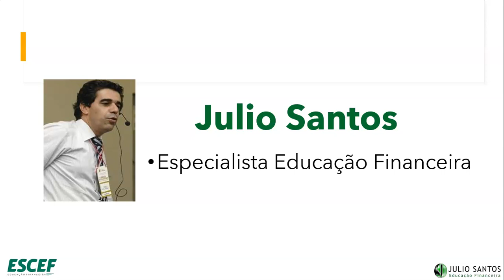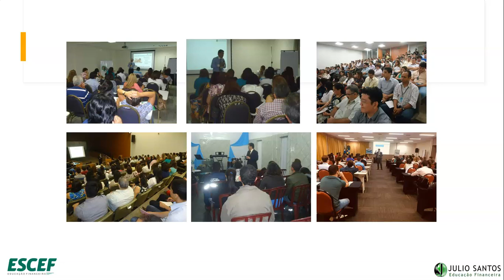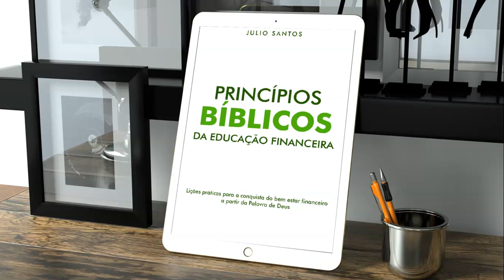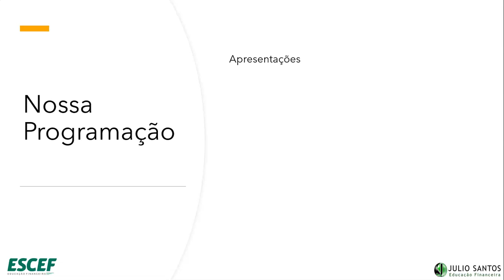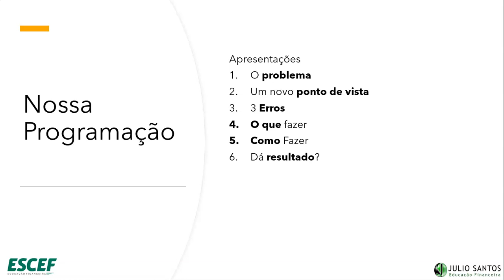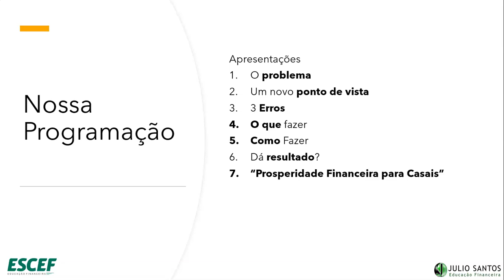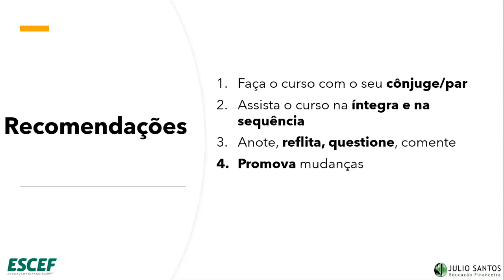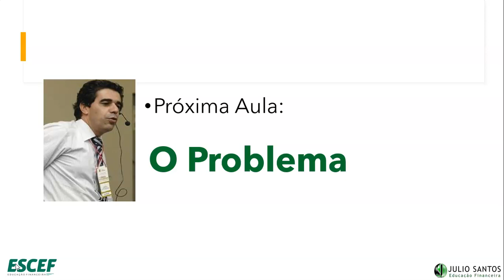Curso Educação Financeira para Casais (Prosperidade Financeira)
O tema dinheiro gera muitos desgastes nos relacionamentos. É isso o que vejo em minhas atividades de consultor financeiro. Independente da renda, nível acadêmico ou região, pessoas desenvolvem preocupações e problemas financeiros, se endividam, fazem investimentos de forma equivocada e isso acaba gerando brigas e até divórcios.

O curso Educação Financeira para Casais – Prosperidade Financeira, visa auxiliar você a evitar este problema. Baseado em muito conhecimento, pesquisas e exemplos práticos tirados de sessões de planejamento e coach financeiro individual, para casais ou em grupos, ou em palestras sobre finanças pessoais ministradas em muitos locais, quero passar para você um conhecimento valioso para que você e seu cônjuge conquistem a liberdade financeira.

Neste canal comparto conteúdos de educação financeira pessoal e empresarial. Conheça nossos cursos:

Formação Consultor Financeiro (este curso habilita para educador, coach, planejador e consultor financeiro)